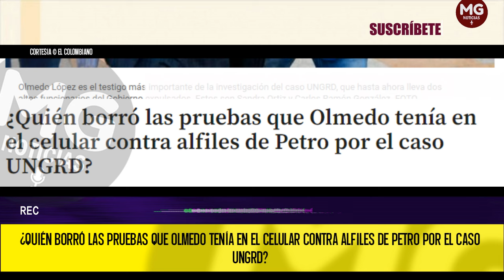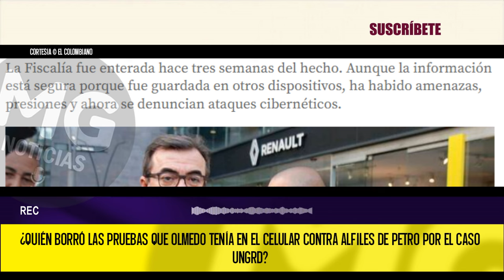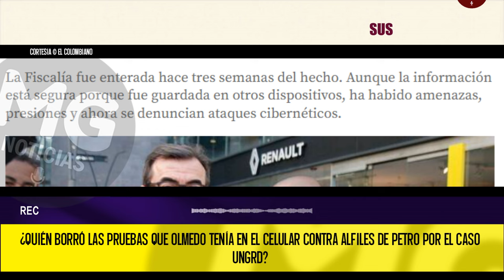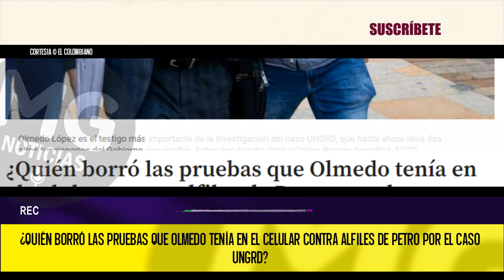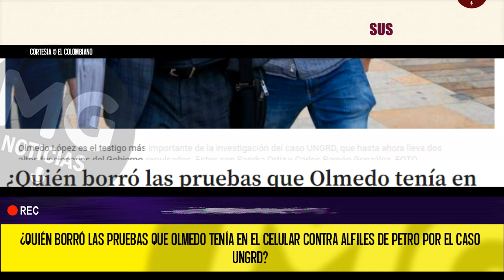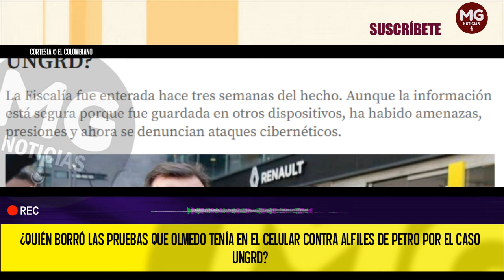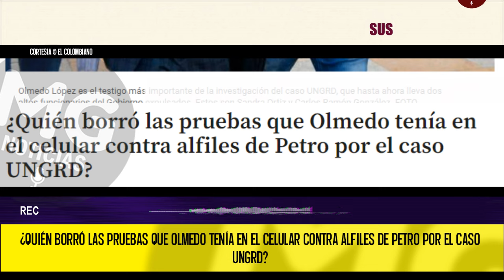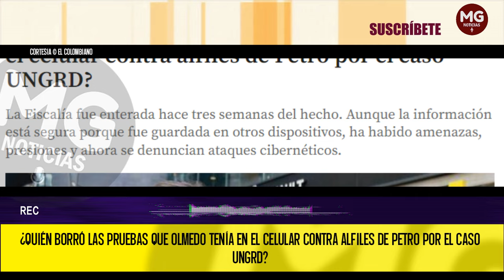📢 ¿QUIÉN BORRÓ LAS PRUEBAS QUE OLMEDO TENÍA EN EL CELULAR CONTRA ALFILES DE PETRO POR EL CASO UNGRD?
La Fiscalía fue enterada hace tres semanas del hecho. Aunque la información está segura porque fue guardada en otros dispositivos, ha habido amenazas, presiones y ahora se denuncian ataques cibernéticos.
EL COLOMBIANO